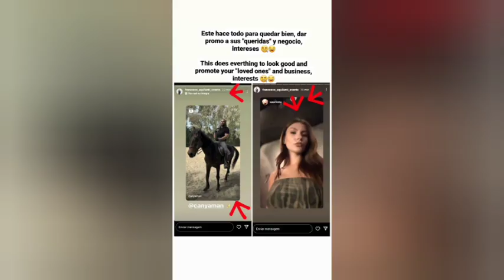CAN YAMAN GIRLS NIGHT CONOCIDAS DE FRANCESCO AQUILANTI, GIORGINA COLOMBO,OTRAS NIGHT RIMINI ITALIA